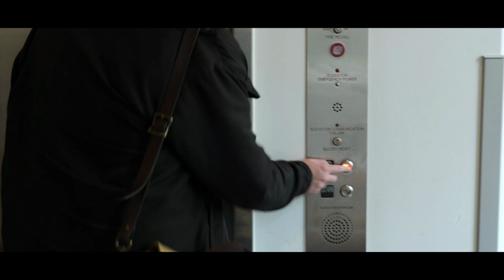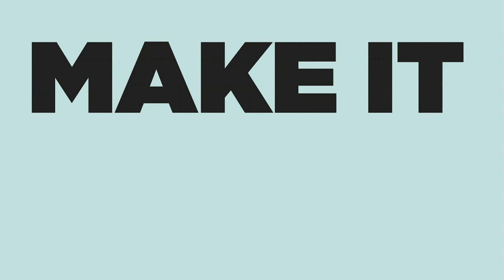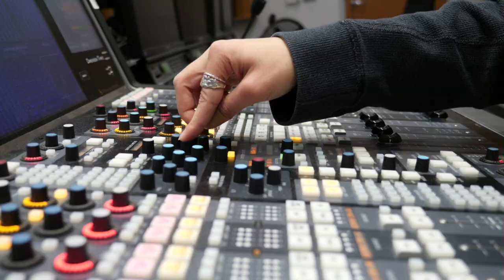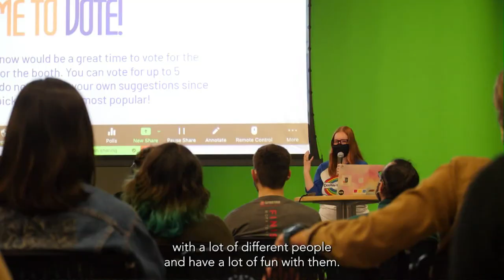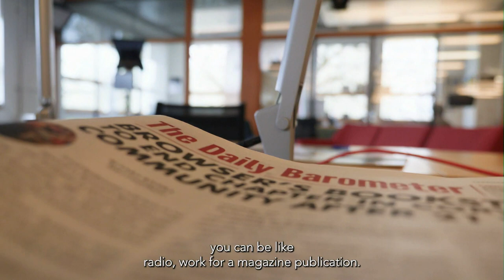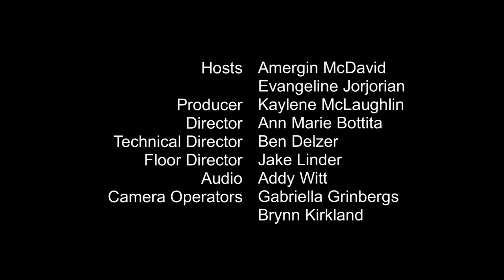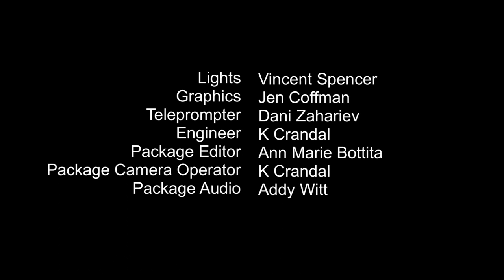S2 E1 Music to Our Ears: Coming of Age Soundtracks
The new Music to Our Ears episode is all about the sounds that make the Coming of Age genre so special.

Follow KBVR-TV on Social Media!

CAST & CREW
Producer: Kaylene Mclaughlin
Director: Ann Marie Bottita

About Music to Our Ears
Music to Our Ears is a music talk show where two hosts talk about their love of a specific artist or genre.